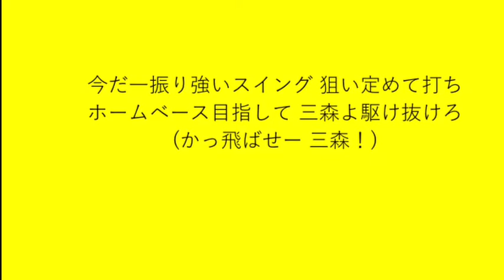三森大貴 応援歌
ソフトバンクの隠れた名曲

早く一軍で聞きたい。